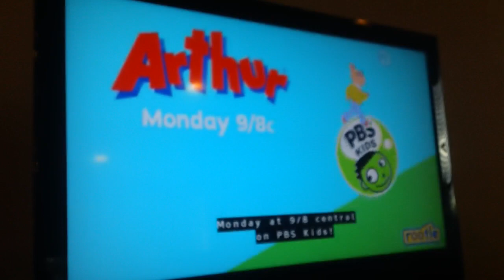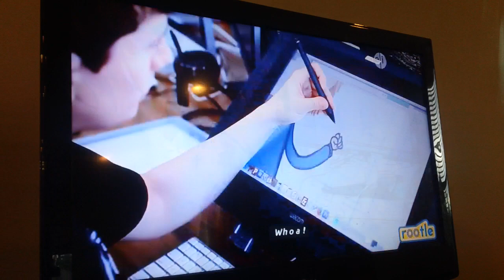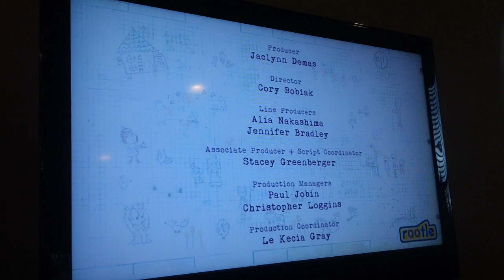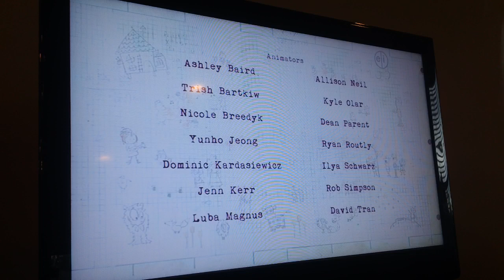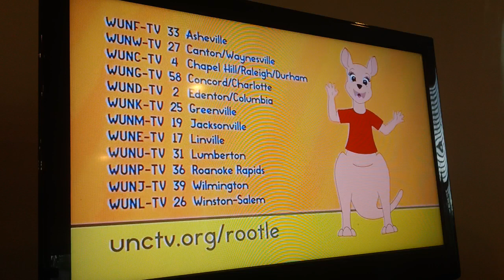PBS Kids Program Break May 10 2019 ROOTLE